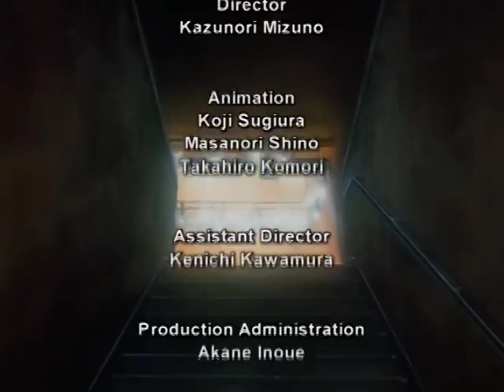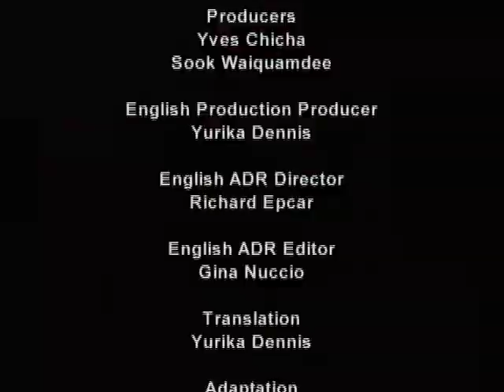HajimeNoIppo Dual 09